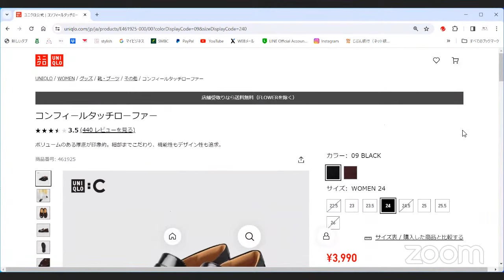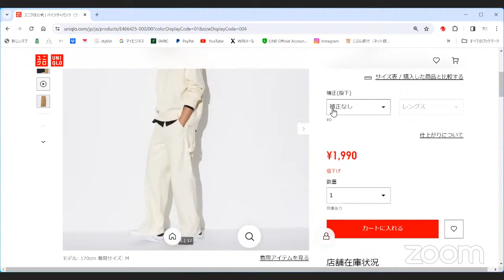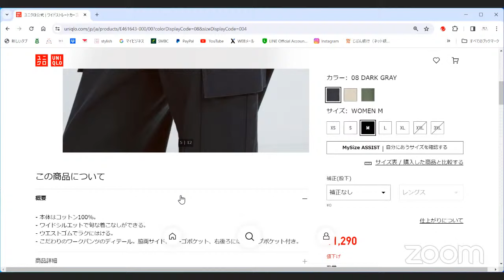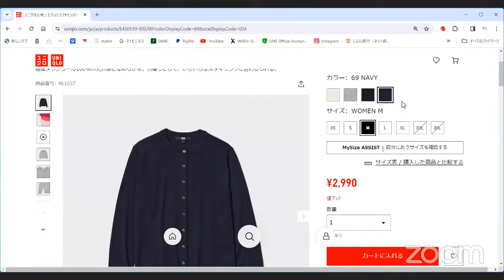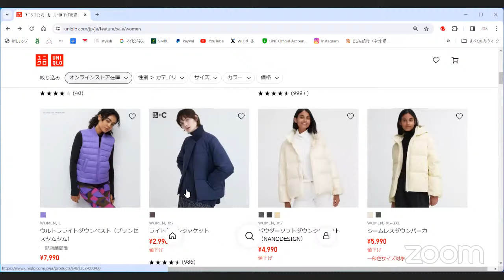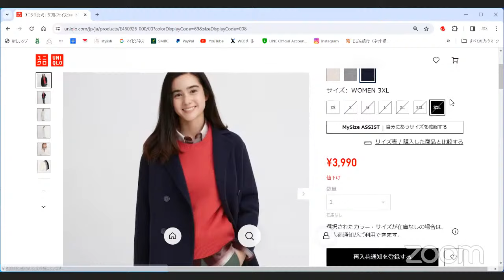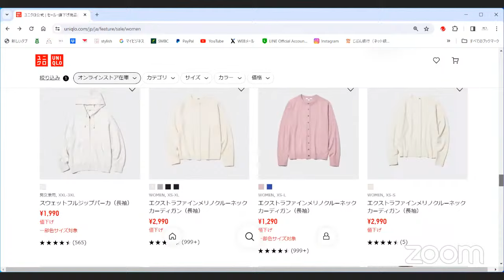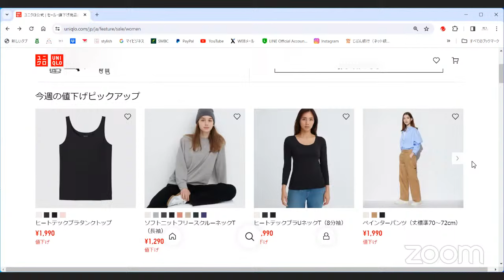「UNIQLO春まで着れる底値をライブ解説！」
詳細ブログはこちらをご覧ください。